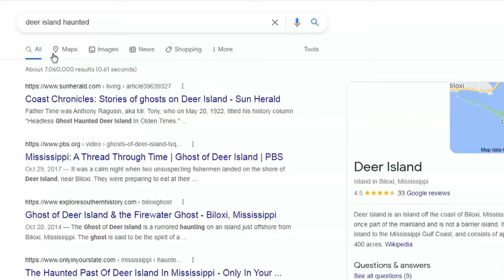Is Deer Island In Biloxi Mississippi Haunted ? | Mississippi Wildlife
Stories of Deer Island in Biloxi Mississippi would have some believe the Island is haunted. The story of the headless ghost originates from an old pirate story. According to the legend, a pirate captain once steered his
ship into Biloxi Bay to bury a large treasure.

He and his men buried their gold on Deer Island, chopping off the head of one of their own men and leaving his body behind to
guard their ill-gotten gains.  The other old Biloxi legend tells of the
“Firewater Ghost,” a supernatural blue light seen moving over the waters of Biloxi Bay long before the invention of electric light.

According to that legend, the mysterious light
often moves across the bay between Biloxi
and Ocean Springs.